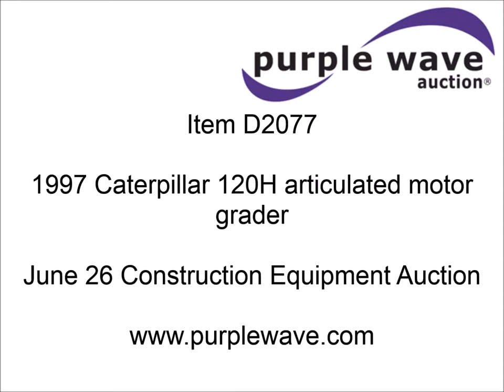1997 Caterpillar 120H articulated motor grader for sale | sold at auction June 26, 2014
1997 Caterpillar 120H articulated motor grader
15,283 hours on meter
Caterpillar 3116 six cylinder diesel engine
Serial 98Z21030
8F-6R gears
Four wheel drive
EROPS
AC and heat
AM/FM
14&#039;L moldboard
Tip control
Side shift
14.00R24 tires
27,880 lbs. base operating weight
Two way radio is not included
Serial 4MK00317

It was located in Fort Scott, KS, and we sold it to the highest bidder for $48,400.